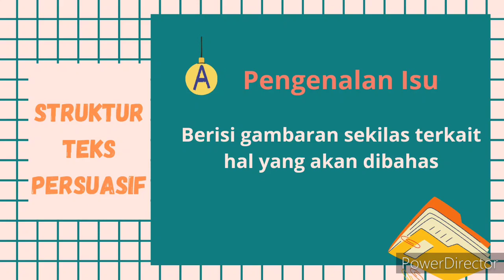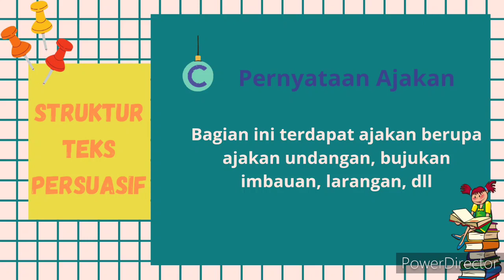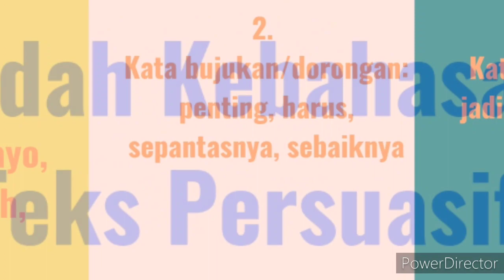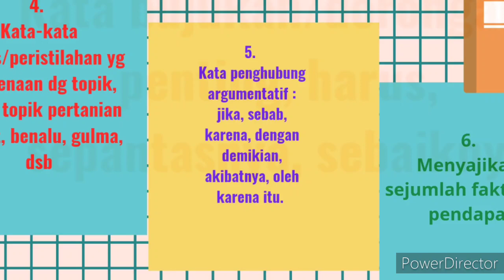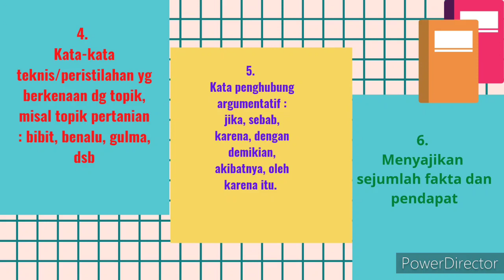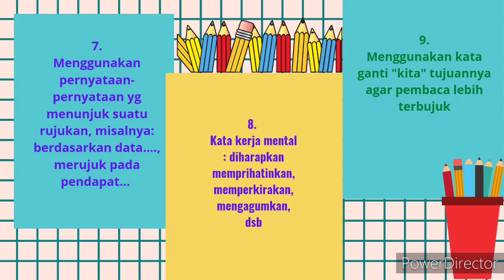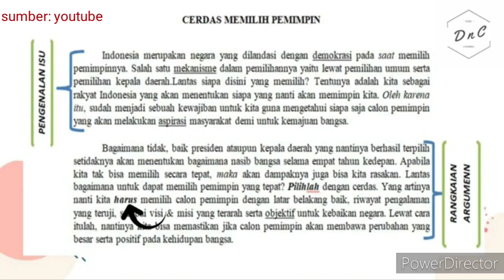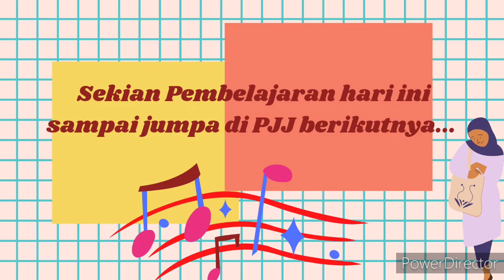Struktur & Kaidah kebahasaan Teks Persuasif